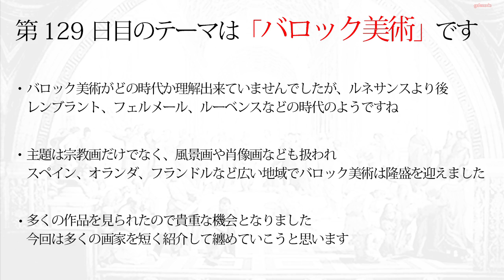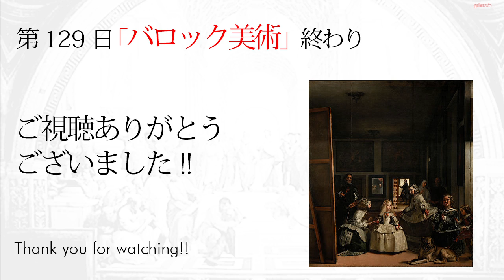【読むだけで身につく世界の教養365】第129日 バロック美術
第129日目は「バロック美術」です。

バロック美術がどの時代か理解出来ていませんでしたが、ルネサンスより後
レンブラント、フェルメール、ルーベンスなどの時代のようですね

主題は宗教画だけでなく、風景画や肖像画なども扱われ
スペイン、オランダ、フランドルなど広い地域でバロック美術は隆盛を迎えました

多くの作品を見られたので貴重な機会となりました
今回は多くの画家を短く紹介して纏めていこうと思います

○Amazon
「読むだけで身につく世界の教養365」

○Wikipediaの記事
「バロック絵画」※バロック美術より記事が詳しいです

「ミケランジェロ・メリージ・ダ・カラヴァッジオ」

○参考サイト
「Salvastyle.com バロック美術」※Google Chromeで見れないのでFireFoxで